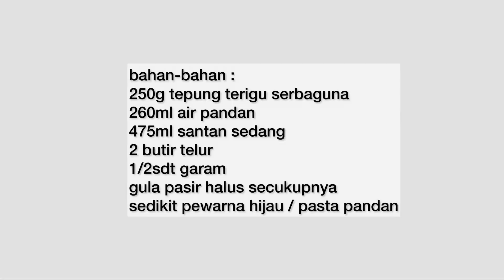2 Butir telur jadi 45 kue, Enak dan lembut cocok buat jualan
Kue Cara Manis khas melayu @INDRIKITCHEN
enak, lembut, gurih & wangi pandan
sampai besok masih lembut

SEGMEN :
00:00 Intro
00:36 cara buat kuas pandan
01:04 blender daun pandan
02:29 membuat adonan
04:15 panaskan cetakan
04:53 pindahkan adonan ke gelas takar
05:06 tuang adonan ke cetakan
05:31 tambahkan gula halus ke kue
07:19 cetakan motif bunga
07:59 kue sudah matang
08:19 sajikan kue

bahan-bahan :
250g tepung terigu serbaguna
260ml air pandan (dari 6 lembar daun pandan)
475ml santan sedang
2 butir telur
1/2sdt garam
gula pasir halus secukupnya (gula pasir diblender)
sedikit pewarna hijau / pasta pandan

🌸Luna Cutleries  (Stainless steel sendok dan garpu)
✅4 sendok makan besar
✅4 sendok makan kecil
✅4 garpu kecil
✅4 garpu besar
Mewah, elegant design, berat cocok untuk dijadikan hadiah

🌸 FOOD PROCESSOR MITO BL-100
- Pisau 4 tingkat Pertama di Indonesia
- Gelas Kaca 1.5 L + Gelas Stainless 200 Ml
- Sistem Kunci Keamanan Ganda ( tidak akan menyala kalau posisi tidak terkunci)
- 3 Mode Penghancur [Es , Smoothie , Sayuran]
- Pelindung Panas Tremostat Pada Motor Mesin